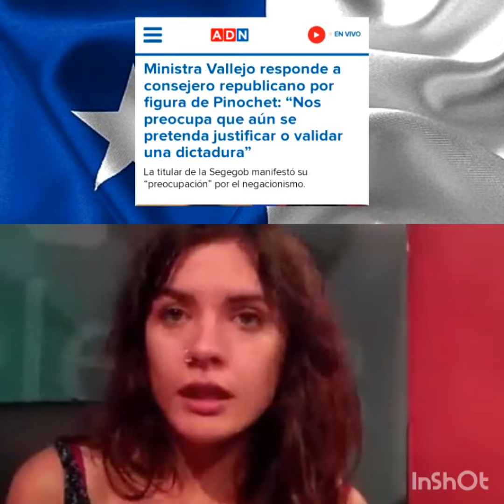Camila Vallejos y las Violaciones de Derechos humanos 🤣😆